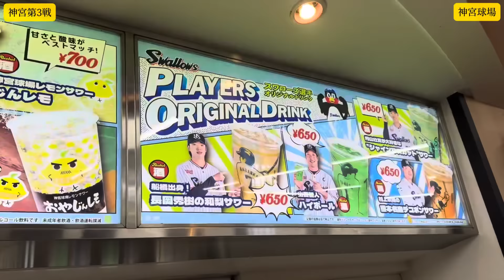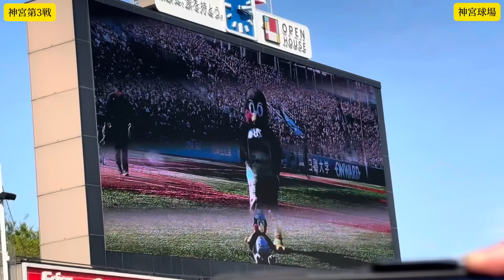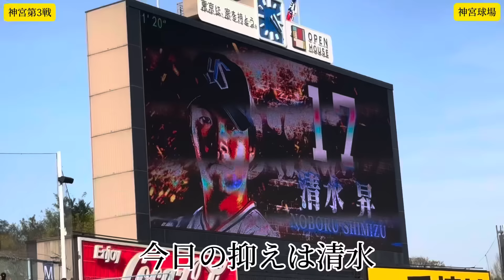【神宮第3戦】テルのトンネルにレフトスタンドから怒号⁉︎【関東虎党】【阪神ファン】【阪神タイガース】【東京ヤクルトスワローズ】【佐藤輝明】【痛恨のエラー】【スタジアムグルメ】【明治神宮野球場】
球場紹介系YouTuberの「えとーちゃんねる。【野球】」です！！
日本・世界の球場を巡ります。ちなみに、阪神ファンです。

【切り抜き歓迎】
切り抜き動画は歓迎しております。（Shorts / Tik Tok 限定）
切り抜きを行うアカウント運用を開始する際は、XのDMに申告をお願いいたします。

「こんな企画をやって欲しい」「これについて話して欲しい」
企画、質問、コメントお待ちしております。（XのDMまで）

その他問い合わせについても、XのDMまでお願いします。
◆サブチャンネル　えとーちゃんねる。【旅行】

◆グッツショップ（SUZURI）※関東虎党グッズ発売中